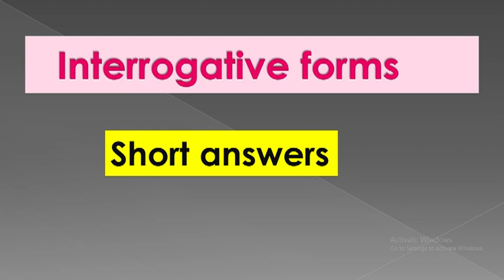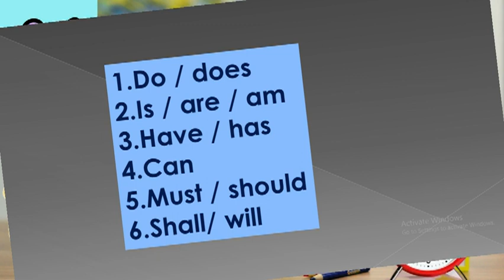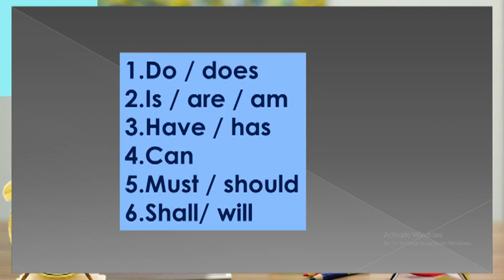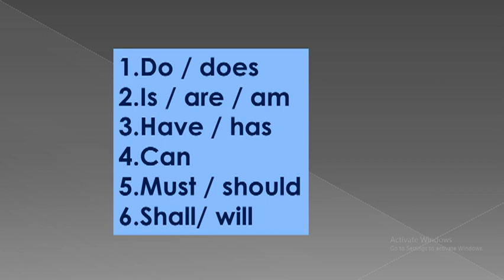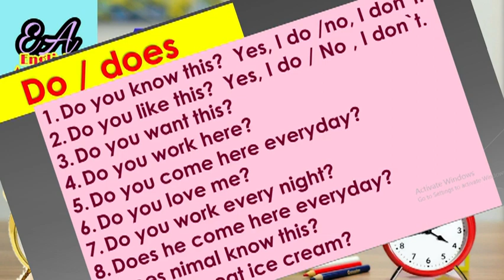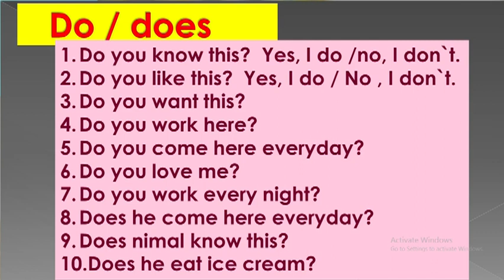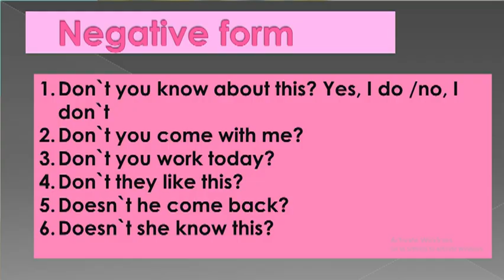Spoken English [lesson 62]